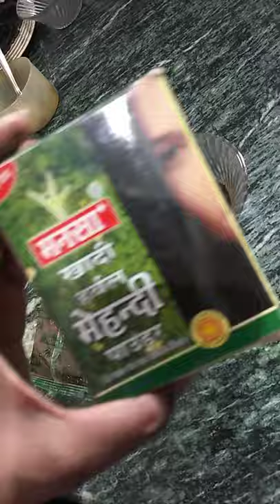Black hair dye // अपनी डाई में ये सीरम मिलाये, 15-20 मिनट में बालो को काला बनाये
Ye serum apni chemical vali dye mai dalenge tou aapke bal girenge bhi nhi aur soft bhi rahenge. Chemical vali dye nuksan bhi nhi kregi, ye serum aapke balo ko pura protect krega.